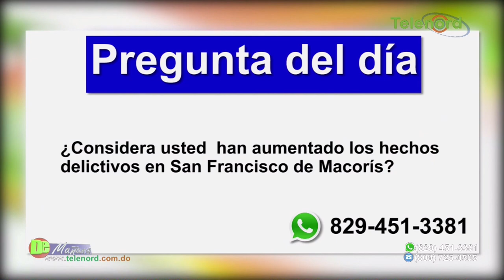TSA reconoce La Fuerza Del Pueblo cómo partido Mayoritario y anula resolución de la JCE